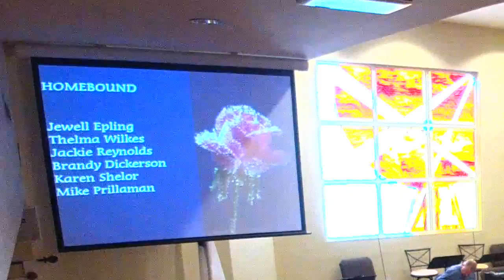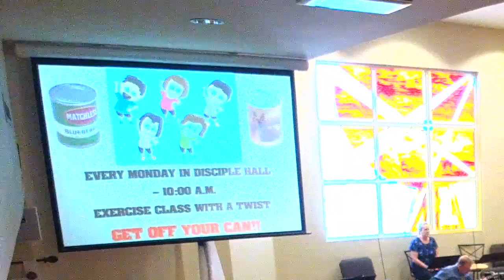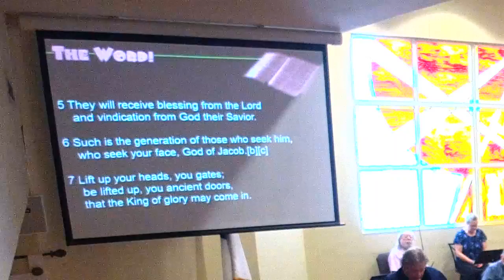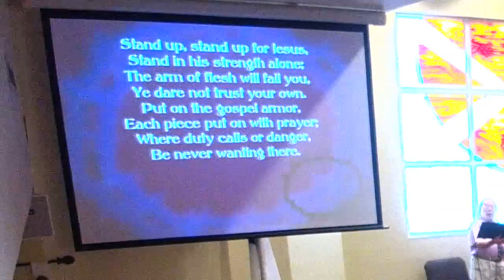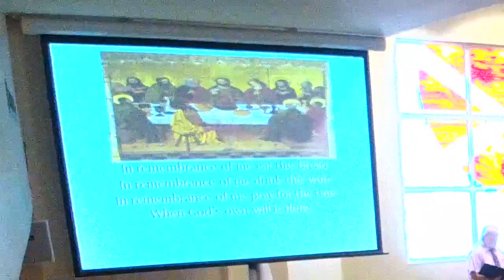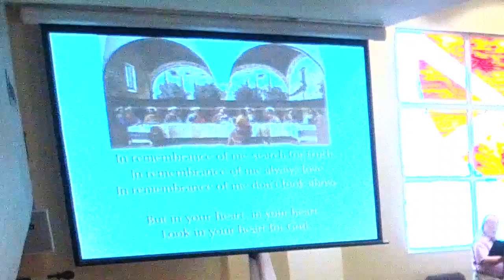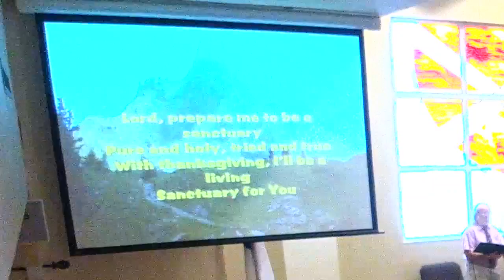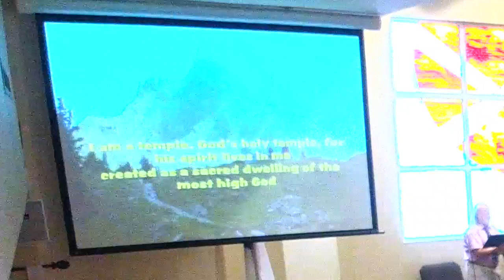FLCC Morning service 07/11/2021